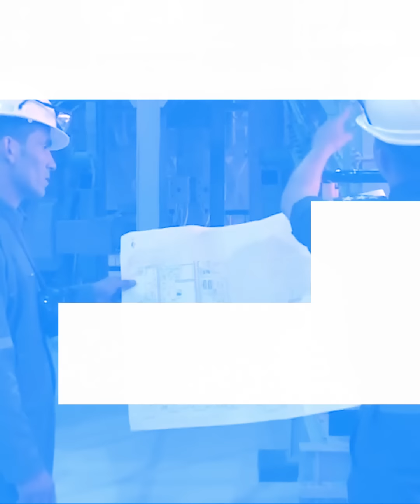هل ينجح محمود حجازي في الإطاحة بالسيسي؟